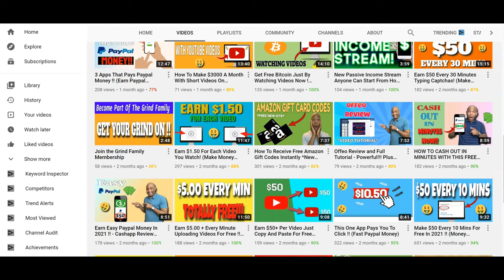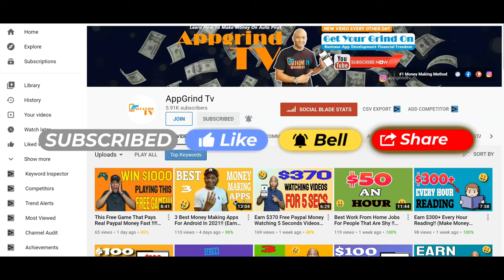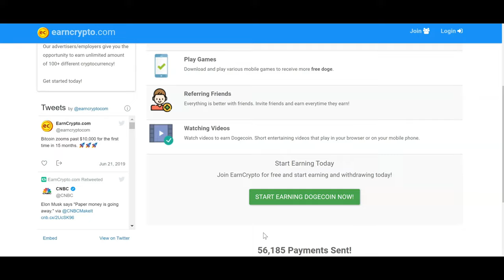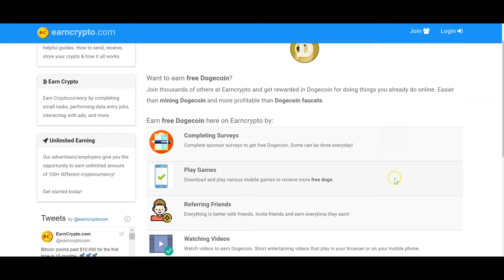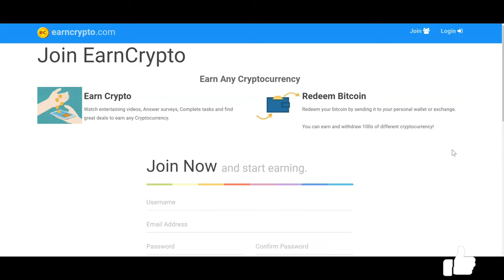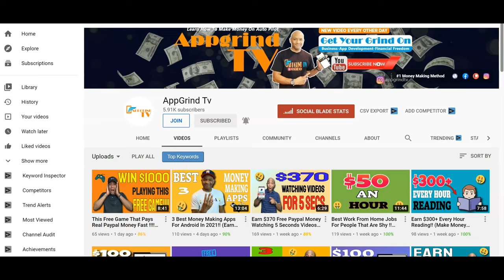Earn Free Dogecoin Everyday With this Website !! (Make Money Online)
In This video Reggie P shows you a website where you can get free Dogecoin. this site will show you how to earn free Dogecoin.

Only For a Limit Time !

Apple Iphone
Swap Face- Swap faces in photos